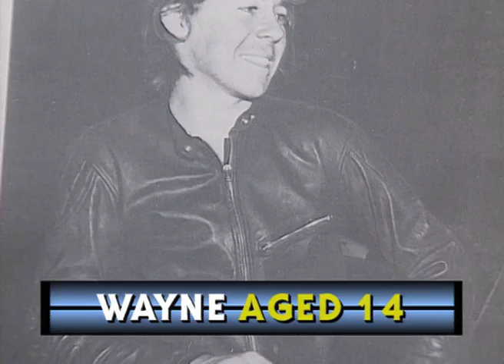Bike Hero - Wayne Gardner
Wayne Gardner became a national hero when he won the inaugural Australian Grand Prix in 1989.

Interviewed at the end of the 1991 season, Wayne talks candidly about his racing, how he made his first forays in the sport and his tentative steps into competition in Europe. Revealing who his greatest rivals were, how close he came to missing out on the 1987 title and why he nearly retired from racing after his traumatic first Grand Prix.